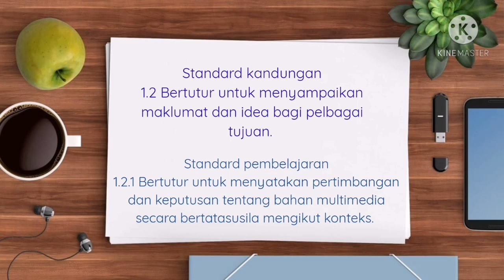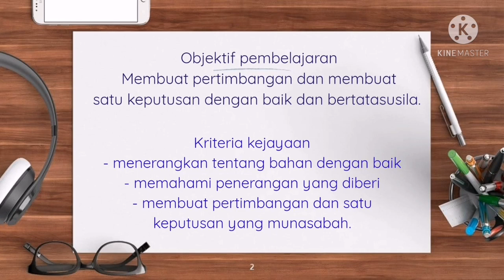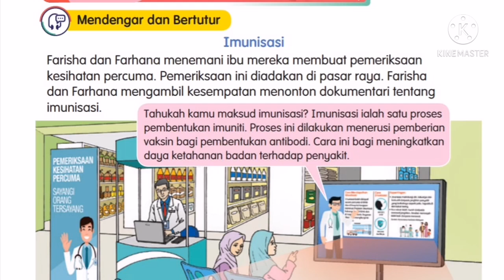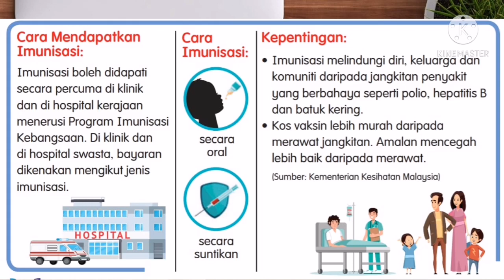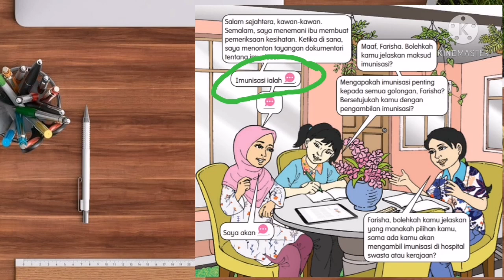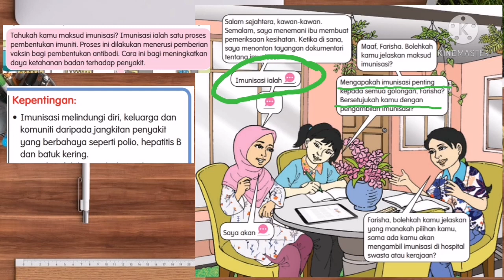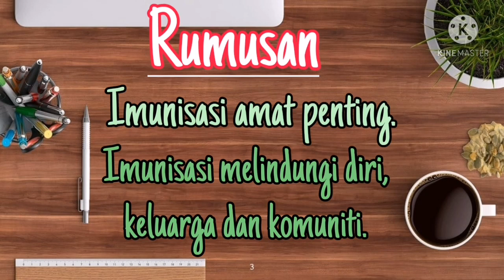Bahasa Melayu Tahun 5 Imunisasi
Tema 2 : KESIHATAN DAN KEBERSIHAN
Unit 4 : Bahaya dalam Senyap
Tajuk : Imunisasi

Semoga bermanfaat.